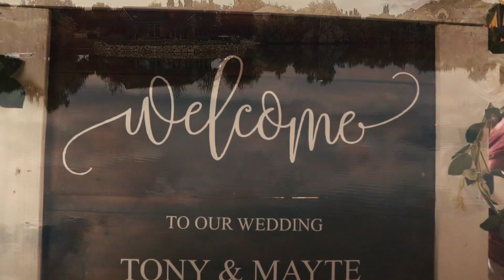Tony + Mayte Wedding Highlight Video 2019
Tony & Mayte Wedding Highlight Video

 Location: Tooele, Utah

Production by Di Palma Production (Photography/Video)